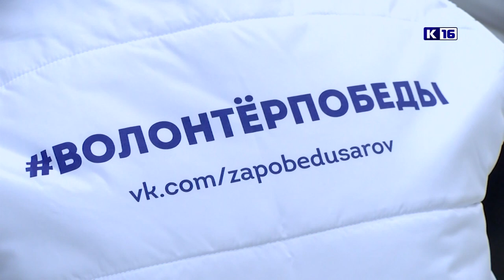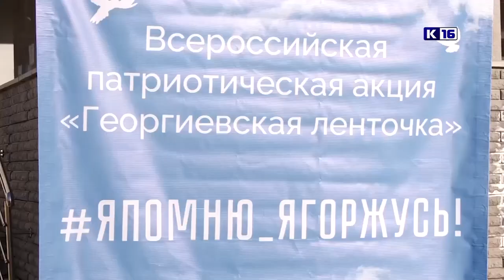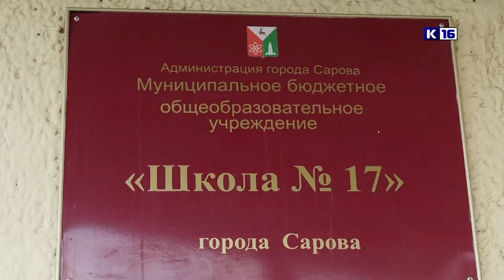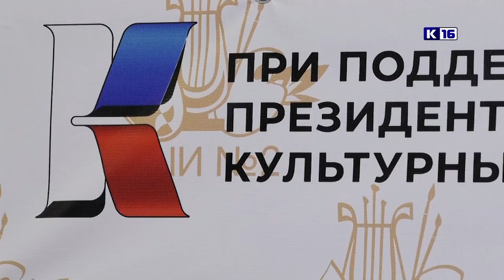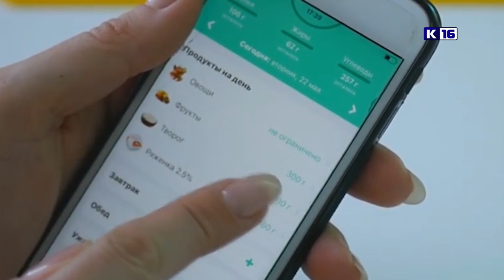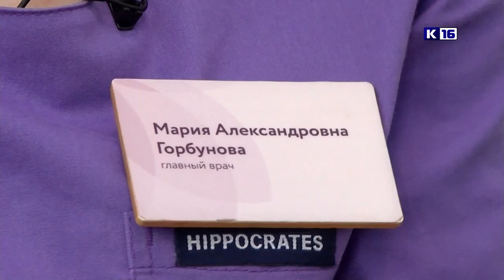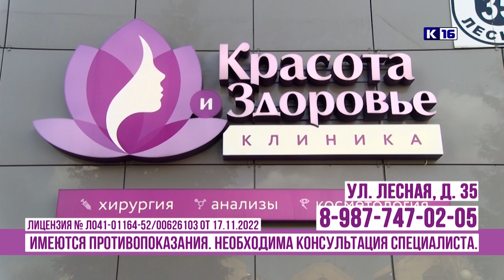Новости Сарова 14.04.2023